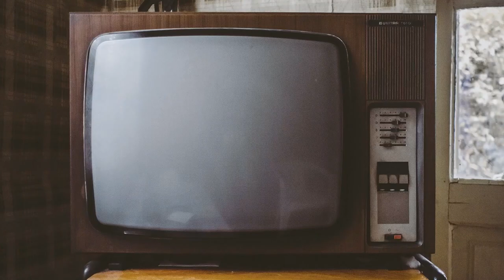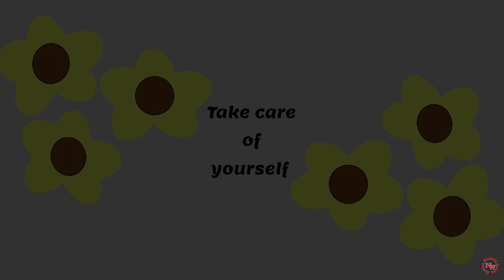MNS Tri 3 Show 1 - North 2022-23